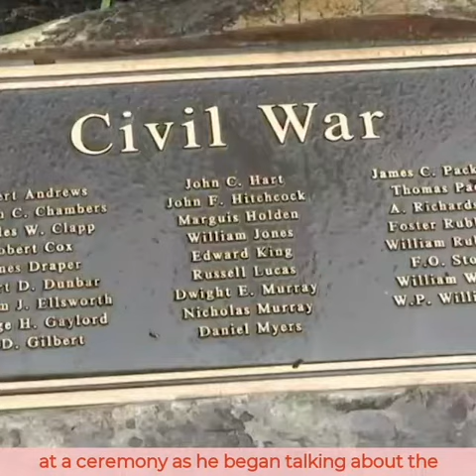What's Happening in Hudson, Ohio?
What's brewing in the Mayberry-esque town of Hudson, Ohio? The same stuff that has been popping up in communities all over America---a coordinated movement to ban conversations about race and deprive our kids of an accurate and up-to-date education. But it's time for us to speak up. we won’t let politicians rob our children of the truth and knowledge they need to build a better future.

Sign and share this open letter to show that moms support an honest education on race.